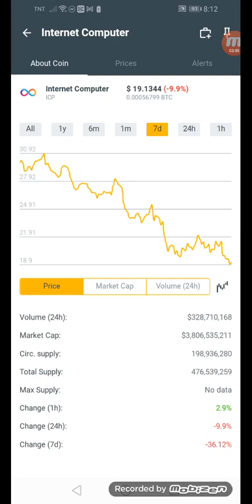Internet computer coins.ph earn $19.1344 in just 7days +09% January 25,2022